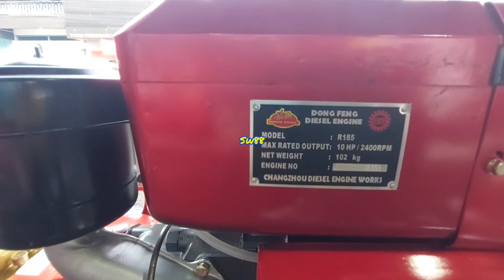Diesel dongfeng hopper 10pk rakit dua pompa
Informasi diesel dongfeng hopper rakit dua pompa
Untuk harga satu set
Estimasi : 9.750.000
Semoga bermanfaat
Terima kasih